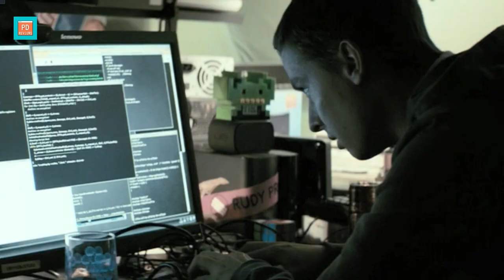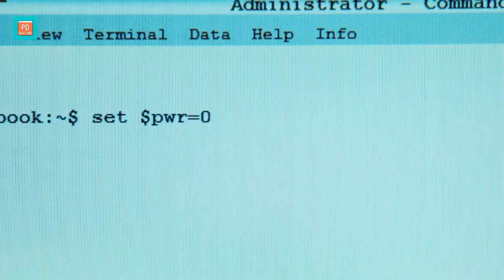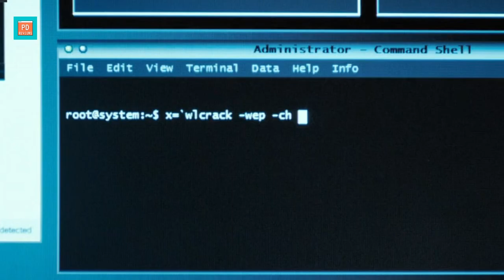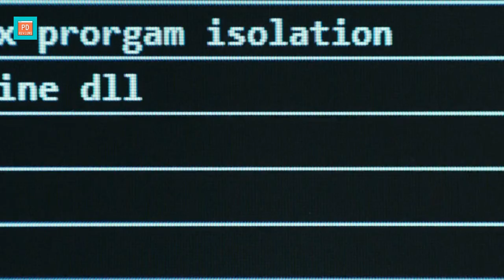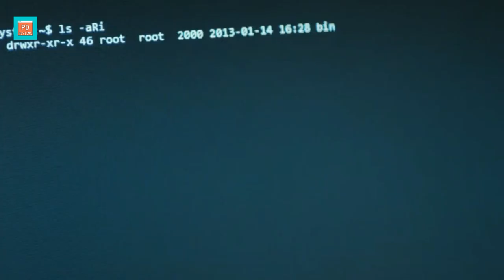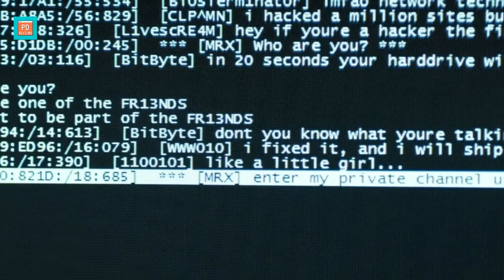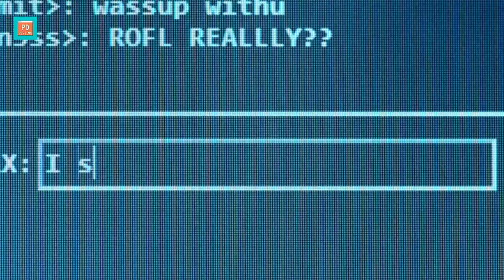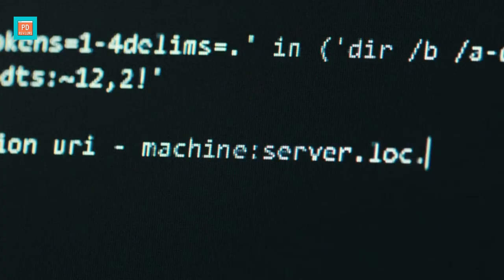WHO AM I (2014) Explained in BANGLA | Baran Bo Odar | Best Hacking Movie | PD REVIEWS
Who Am I (German: Who Am I – Kein System ist sicher; English: "Who Am I: No System Is Safe") is a 2014 German techno-thriller film directed by Baran bo Odar. It is centered on a computer hacker group in Berlin geared towards global fame. It was screened in the Contemporary World Cinema section at the 2014 Toronto International Film Festival.